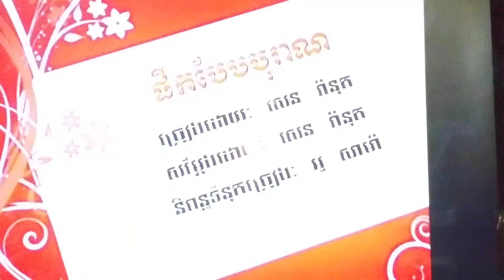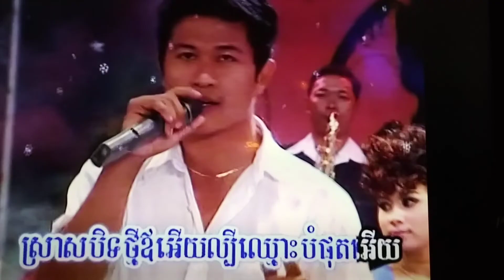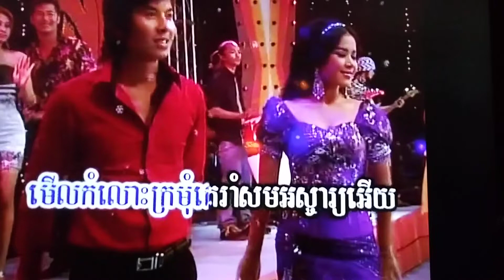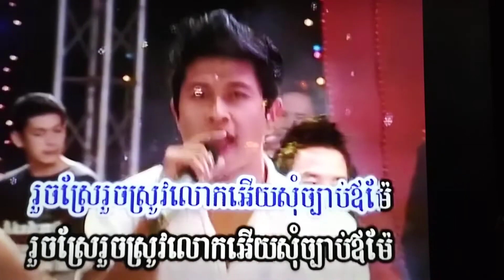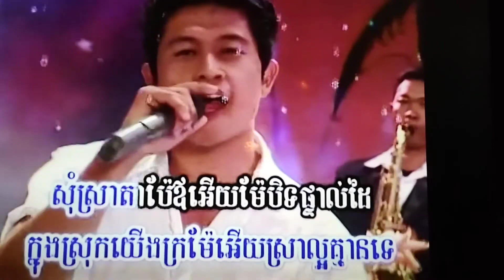February 26, 2024